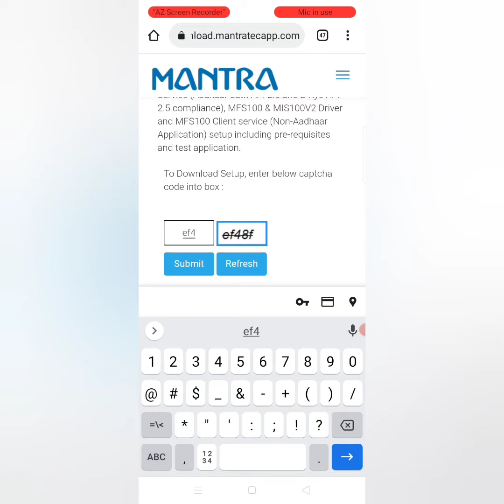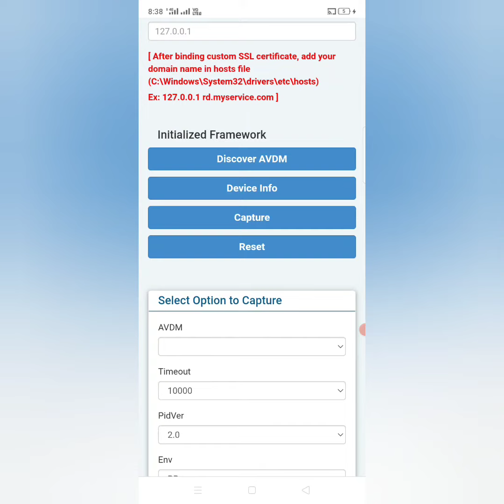Mantra device ko laptop mein install kaise karen | Mantra device Installation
mantra settings for Chrome browser -

In this video we provide details about mantra device and website link for their driver's

mantra device chrome settings

mantra device registration

mantra device laptop me kaise install kare
mantra device kaise connect kiya jata hai
mantra device pc me kaise connect karen
mantra device connect nahi ho raha hai

mantra device download kaise karen
mantra device installation for csc

mantra device test online

mantra device not found
mantra device installation pc windows 7 2021
mantra device laptop se kaise connect karen
mantra device install kaise karen

mantra device biometric
mantra device error
mantra device test

Web results
Driver - Mantra Softech

Test your Device here-

Mantra RD Service Client